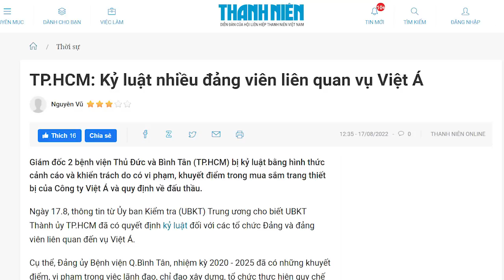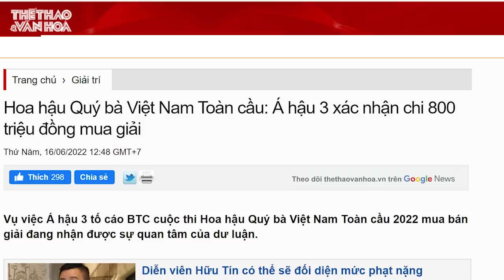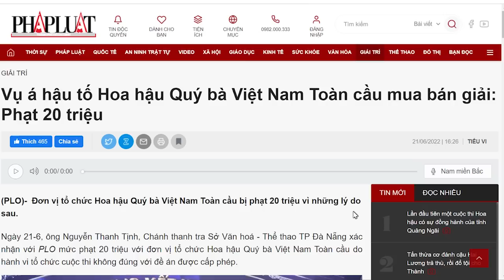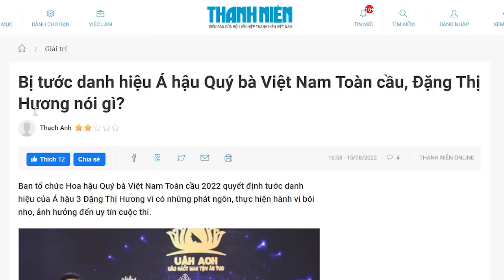Phu nhân Chủ tịch đang bị vây, liệu bà Thu có thoát?